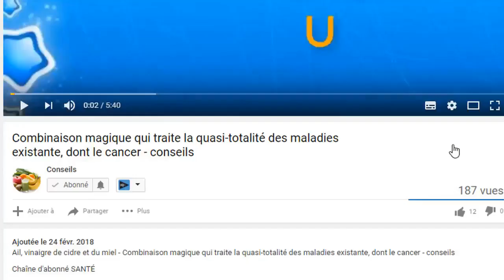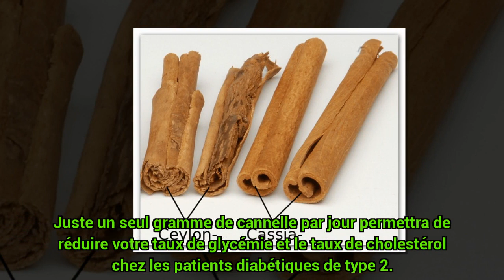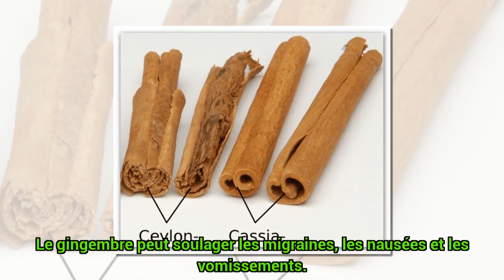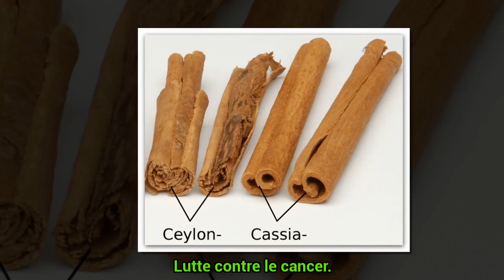Rappelez-vous ce remède naturel, dans le cas où vous avez un rhume, le diabète et le cancer.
Rappelez-vous ce remède naturel, à utiliser dans le cas où vous avez un rhume, la grippe, les crampes, le diabète et le cancer. - conseils